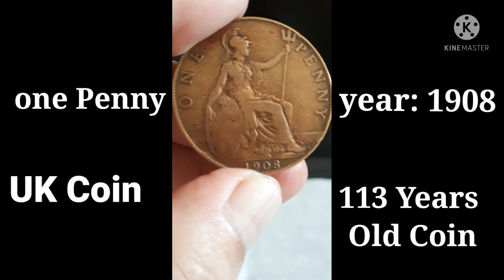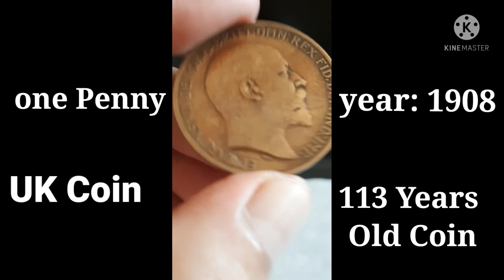113 years Old, One Penny 1908 UK Coin (Rare)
Hello mga kabato e share ko sa inyo itong 113 Years old Coin very old coin it rare